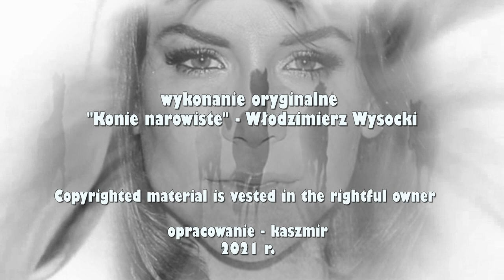Konie – Natalia Lesz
wykonanie oryginalne „Konie narowiste” – Włodzimierz Wysocki
polski tekst  - Agnieszka Osiecka
… Gonimy, pędzimy wciąż nam wszystkiego za mało ...
Ale nikt z nas nie wie, ile czasu mu pozostało …
Czarne konie, czarne wichry dwa,
unoszą mnie, unoszą,
nie chcą wody pić, o jadło mnie nie proszą.
Czy powietrza tak mi mało,
czy mnie piekło zawołało,
że pomykam jak na skrzydłach, wilki płosząc?

Dajcie pożyć konie, dajcie,
dajcie dożyć konie,
na cóż nam bracia ten wieczny lot?
Cóż to za konie  los mi nadarzył,
jakby w nich palił ktoś,
a ja żyłam nie dość
i śpiewałam nie dość.

Koniom wody by dać,
śpiew dośpiewać i trwać,
jeszcze dzień, jeszcze noc
na wichurze by stać.

Będzie tak, że gdzieś w pół drogi
byle wiatr mnie w końcu zmiecie
i zataszczą mnie na saniach,
i dopalą mnie jak świecę.
Ech, ty psie o diablej twarzy,
nie poganiaj moich koni,
daj mi chwilę, by pomarzyć,
dorzuć drugą, żeby zmądrzeć.

Jestem w porę, chwała Bogu,
któż by  śmiał się spóźniać w raju?
Czy to anioły słychać już,
jak bezradośnie mi śpiewają?
Czy to może dzwonek dzwoni,
pół się śmieje i pół szlocha?
Czy to ja się drę i klnę,
ten zaprzęg mój, te bestie dwie.